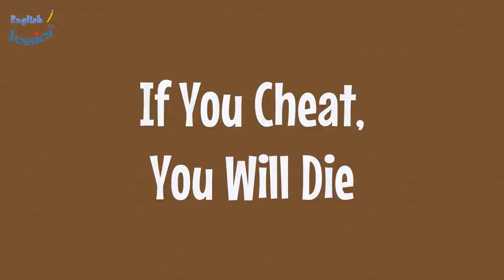35 Minutes Learn English Speaking Easily Quickly - English Listening and Speaking Practice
35 Minutes Learn English Speaking Easily Quickly -  English Listening and Speaking Practice